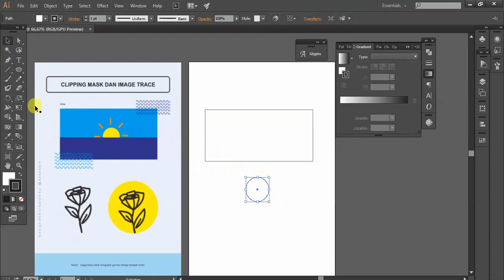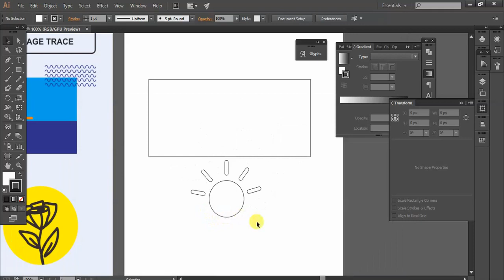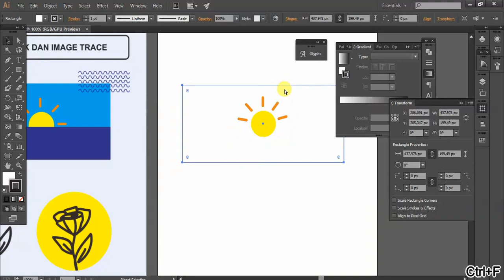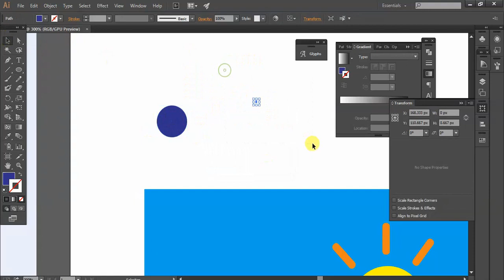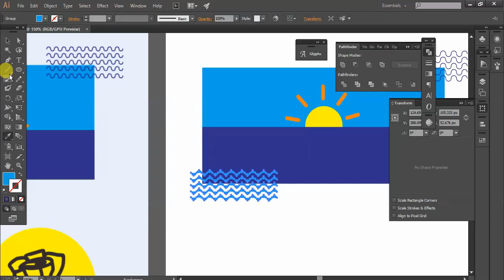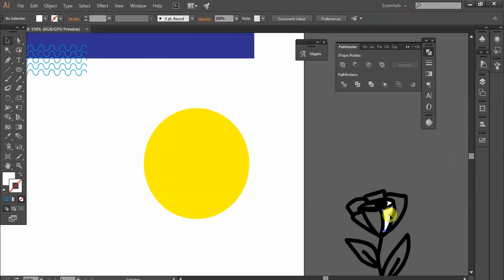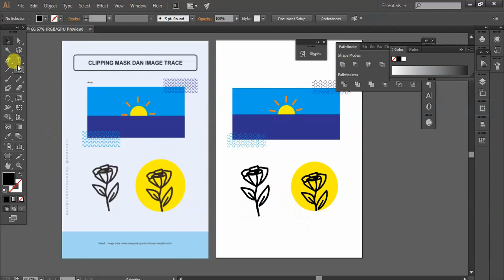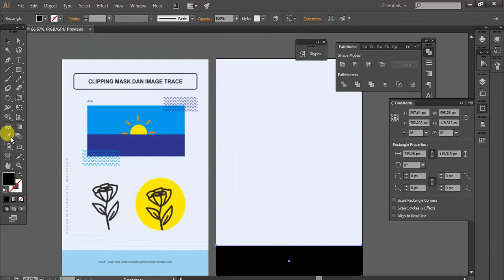Clipping Mask and Image Trace | Adobe Illustrator Tutorial